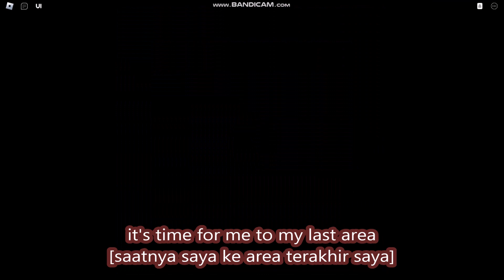*NEW CODES* [🔥HELL!] Timber Champions ROBLOX | January 9, 2023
Welcome to Timber Champions!
- NEW  CODES
-  [🔥HELL!]